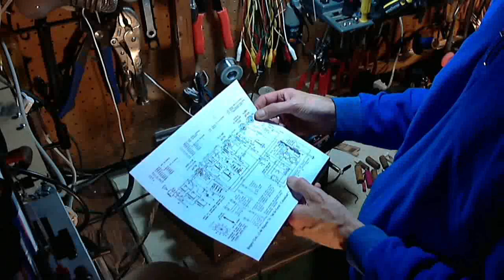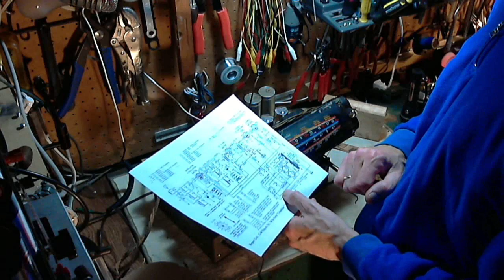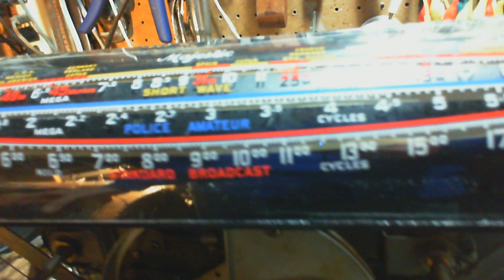Rogers Majestic 7M632 Vacuum Tube Radio Video #6 - Power-up Test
I've replaced most of the capacitors in this radio and it's time to give it a power-up test.